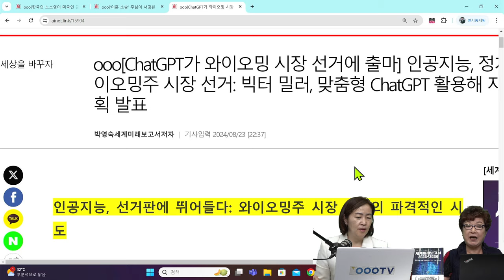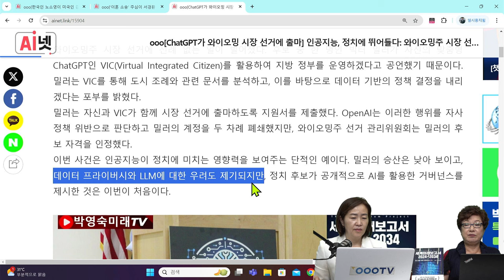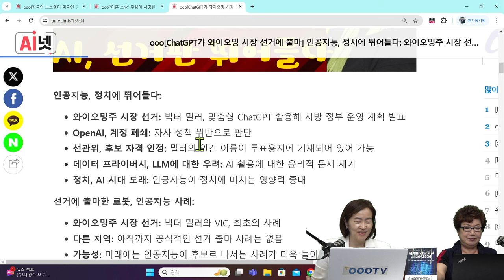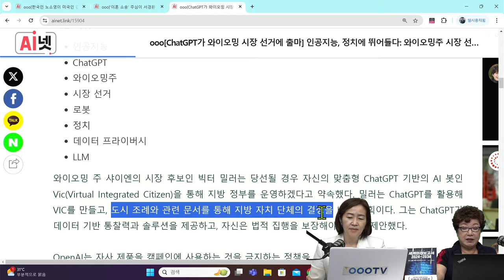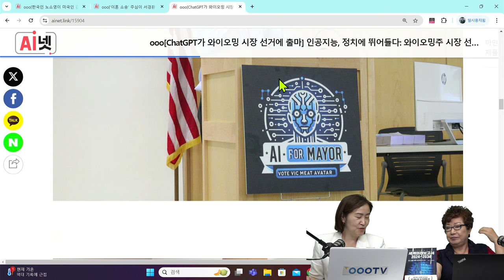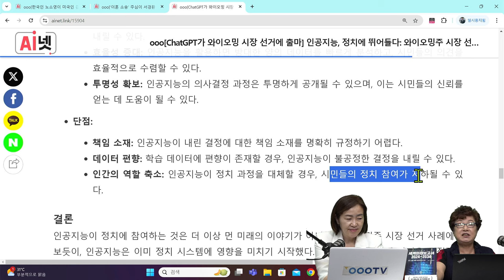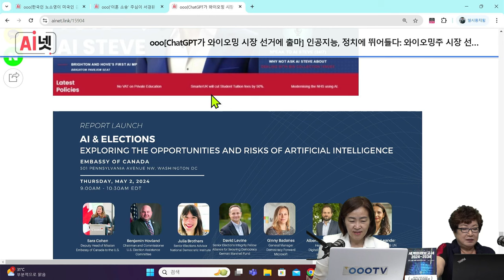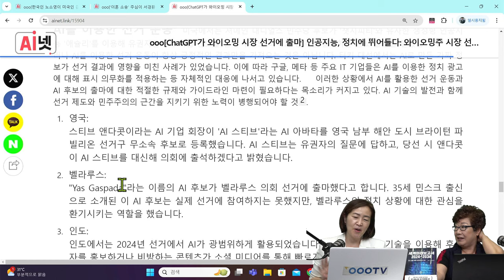[세계미래보고서 2024-2034] 와이오밍주를 뒤흔든 도전❗ "AI가 시장 선거에 출마❗" 👨‍👨‍👦‍👦박영숙 신간